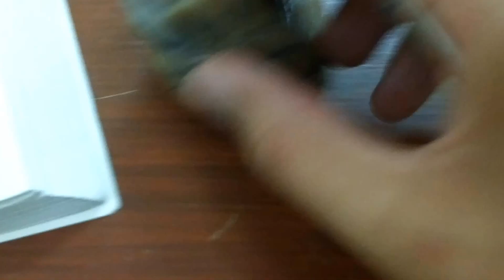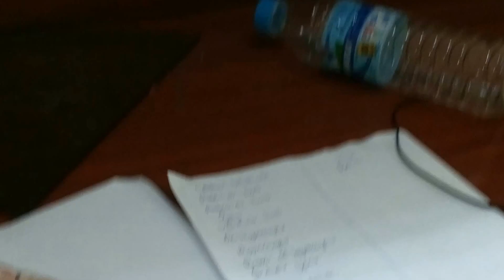Anatomy of The Cerebellum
Anatomy of The Cerebellum  Model  Demonstration By Khyber Medical College Student